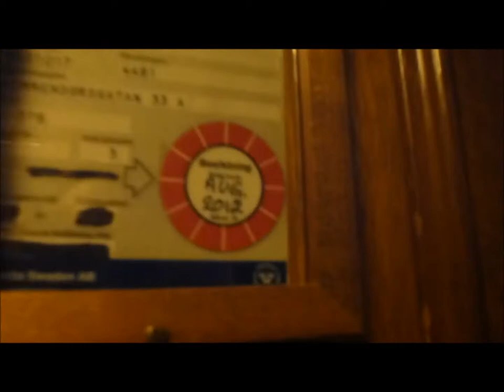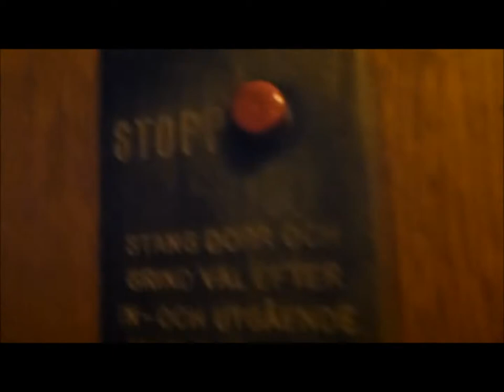Old original Grahams Brothers elevator @ Kommendörsgatan 33A